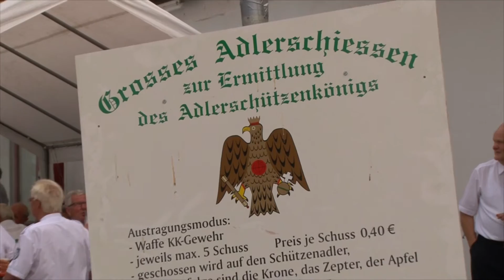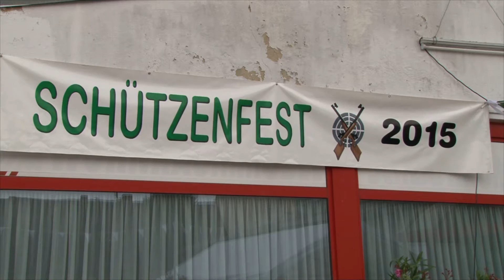Zepter, Apfel, Krone, Adler – Schützenfest Luckenwalde 2015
In Luckenwalde fielen Schüsse – aber in friedlicher Absicht  Beim 22. Schützenfest blieb es spannend bis zum Schluss.